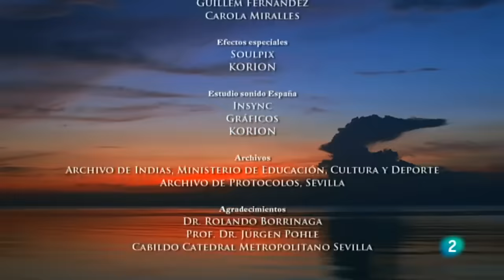Expedición de Fernando de Magallanes.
Primera circunnavegación de la Tierra en la historia 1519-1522.